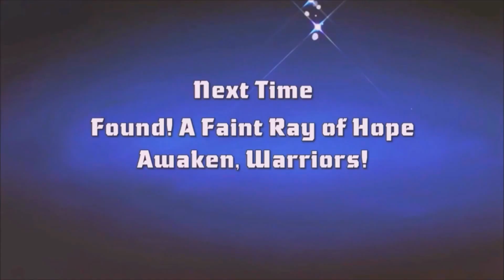DBZ Kai Preview ~ Episode 130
Next time on Dragon Ball Z Kai:
Goku gives everyone the bad news, meanwhile Majin Buu is... Eating cake... Ok. :|